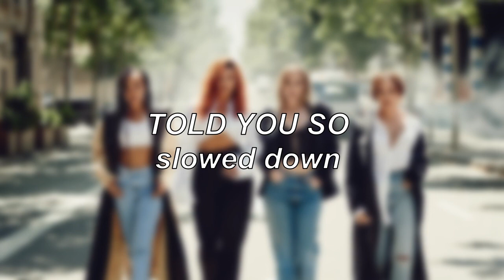Little Mix - Told You So | Slowed Down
--- CLICK!! ---